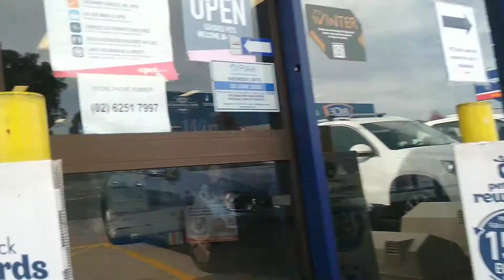Maggot and Cricket eating - for charity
I have been shopping for some snacks to nibble on while I am on the NASA Bunker 33 Charity Live stream. Roofing Nails and Hot Sauce also on the menu.
The live stream starts Sat May 8th 10:00 UTC
The eating stuff starts Sun 8 May 2021
06:30 European
05:30 UK
00:30 US East
14:30 Aust East